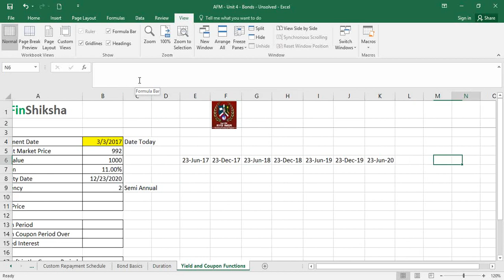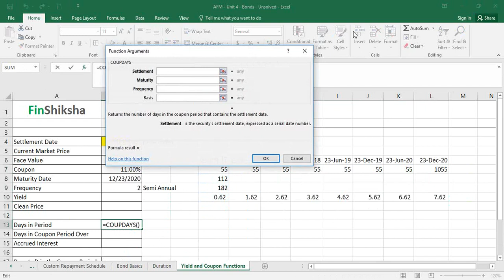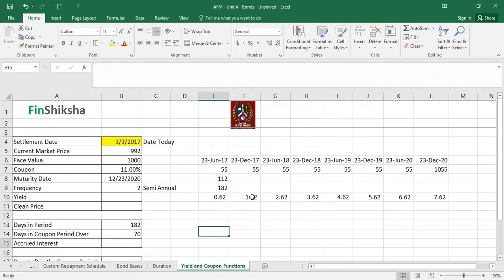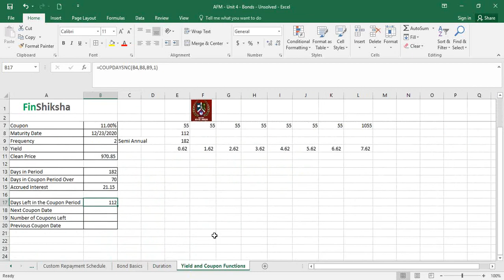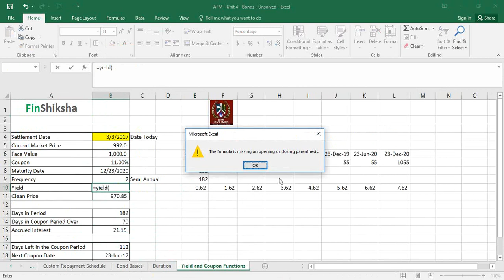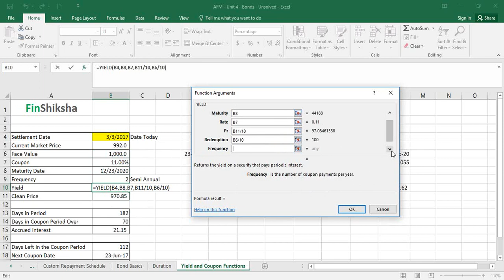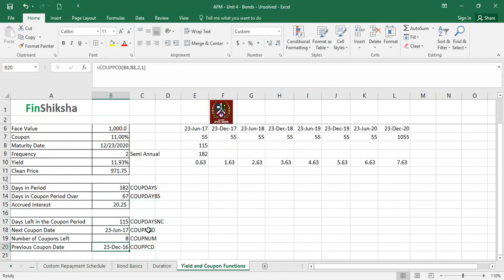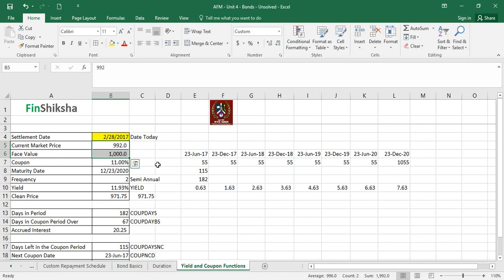ADVANCED FINANCIAL MODELLING Unit 4.5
Bond Valuation - Other Functions